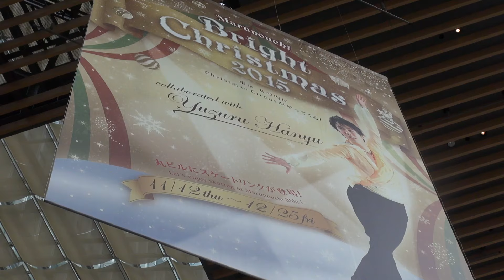東京 丸の内 Bright Christmas 羽生くんのスケートリンク 2015/11/22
2015/11/22の東京・丸の内にある丸ビルのBright Christmasの様子です。
ビルの中にスケートリンクと、羽生結弦選手の等身大オブジェが設けられました。
動画の後半には「パリの散歩道」のライトニングショーを収録しました。